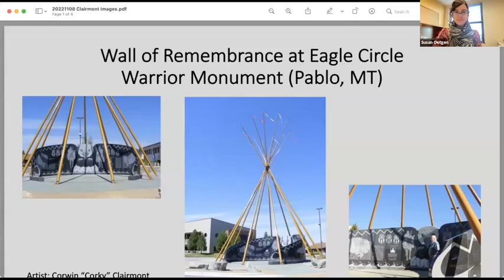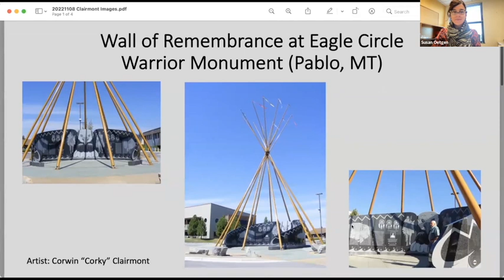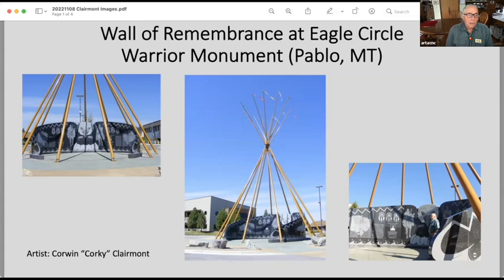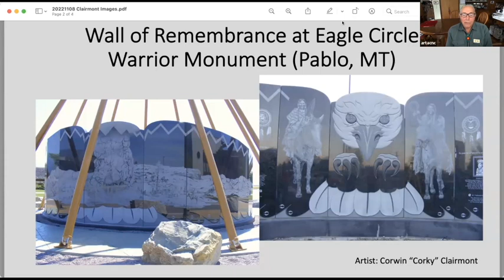Conversation: What Does It Mean to Be an Elder Artist in your Community?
2022 Creative Aging Institute

Conversation: What Does It Mean to Be an Elder Artist in
Your Community?

In many communities across the country, older adults have a vital role to play as seasoned artists, teachers, stewards of creative traditions, and bridges between generations. In this roundtable discussion, artists and culture bearers from First Nations communities across the continent share their perspective on what it means to be an elder artist in their community.

Speakers: Corwin (Corky) Clairmont (Member of the Confederated Salish and Kootenai Tribes), Artist
Judy Dow (Winooksi Abenaki), Executive Director, Gedakina
Tresa Gouge (Mvskoke Creek and Seminole), Cultural Ambassador, First Americans Museum (FAM)
Moderator: Susan Oetgen